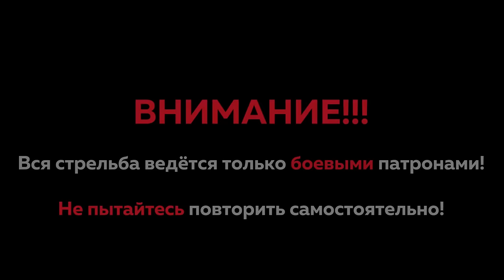Kalashnikov - Spetsnaz Special Forces Live Firing Demonstration [1080p]